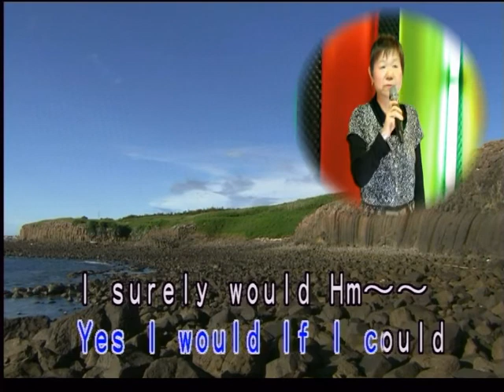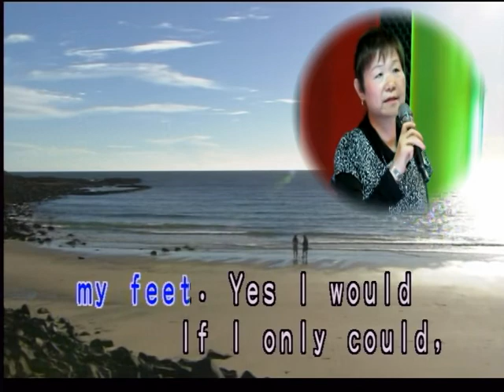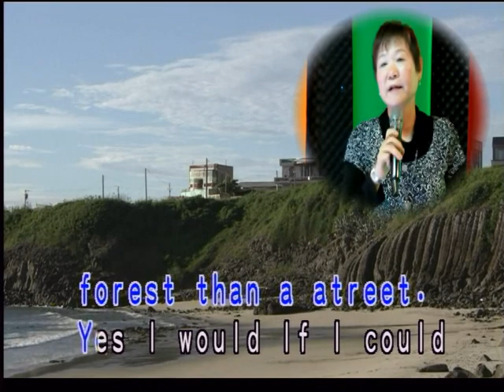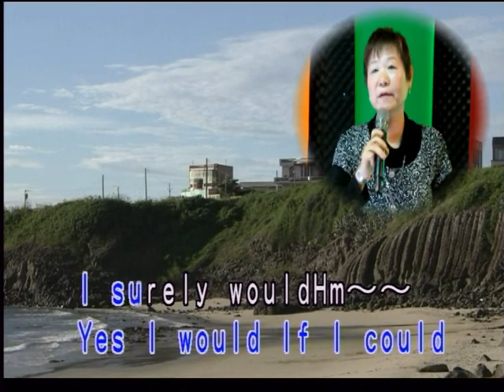艋舺和平社區聯誼會 柯盈如 演唱：EL Condor Pasa